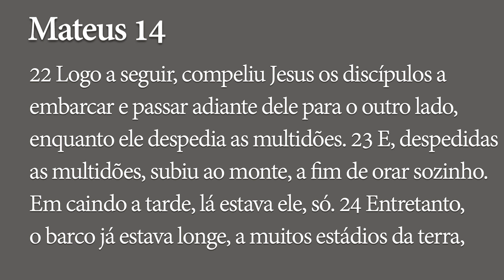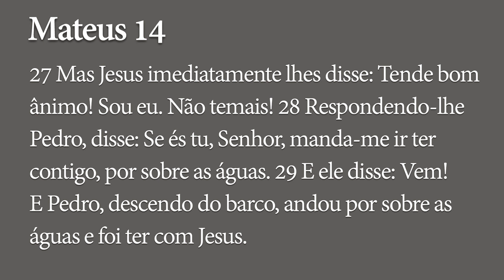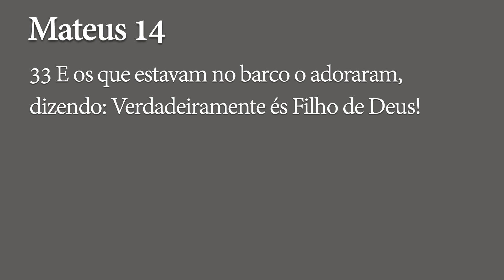Jesus anda sobre as águas - Mateus 14.22-33 | Sem. Jacob Souza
Sermão pregado no culto matutino da Igreja Presbiteriana de Vila Guarani em 07/07/2019.

Texto Bíblico: Mateus 14.22-33